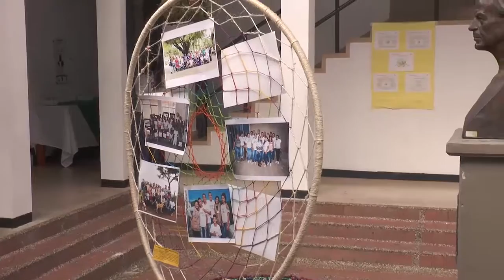Corantioquia y la U de A clausuran Proyecto Ambiental